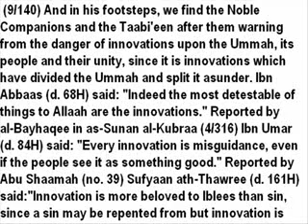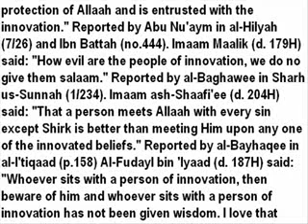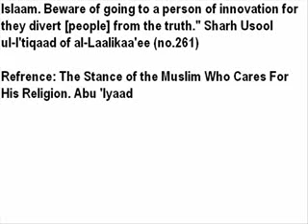Meaning of Innovation in Islam